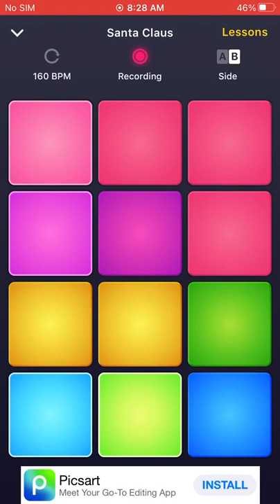Keep Trying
I Kept On Trying

And I DID IT!￼